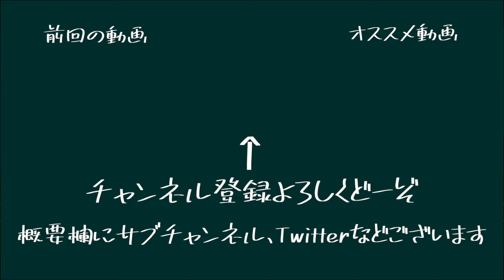【考察】ラフテルの場所は537話に描かれていました。【ワンピース】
【はやぶさスマッシュへのプレゼントはこちら】

もう１つのチャンネル
【高校の友達でした。】

（編集 　ガイ）